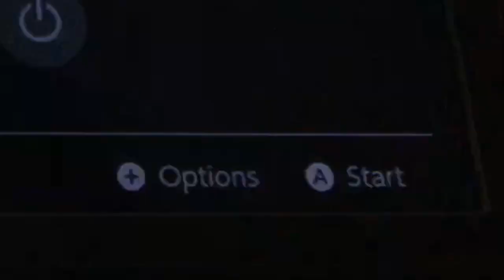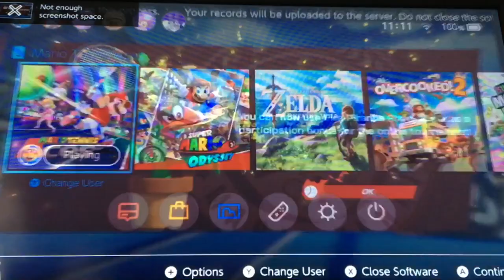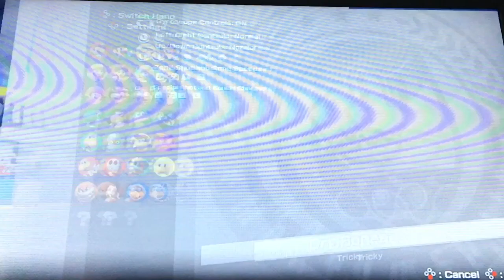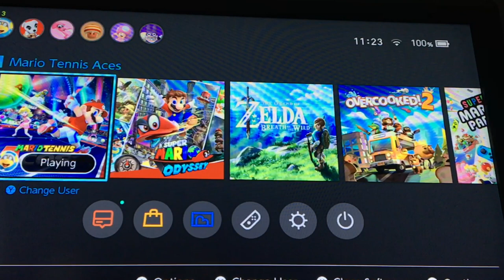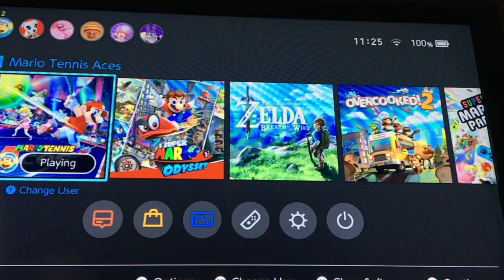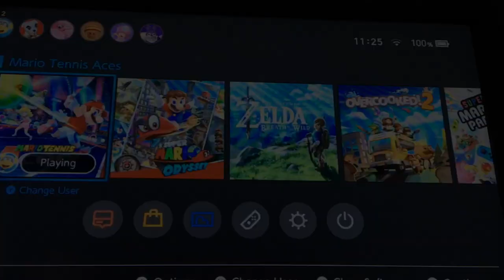Mario Tenni Aces: Unlocking Fire piranha plant + Fire piranha plant gameplay